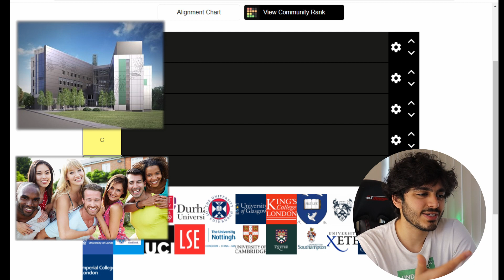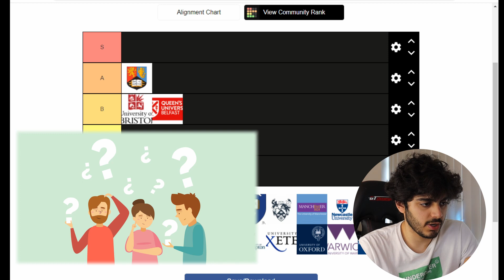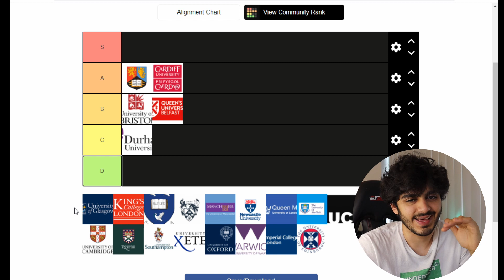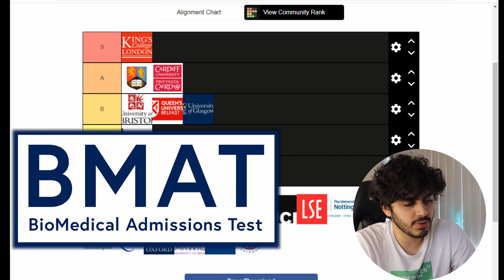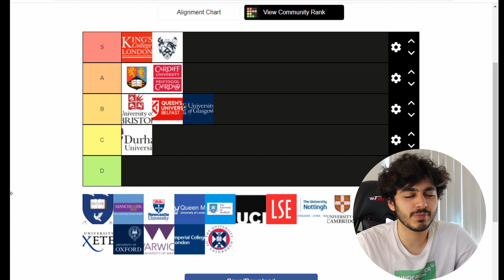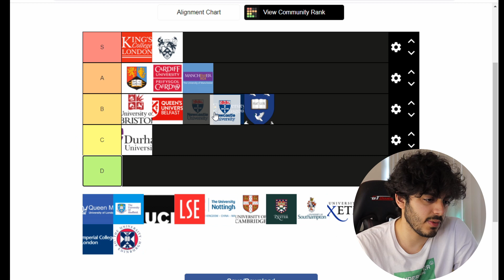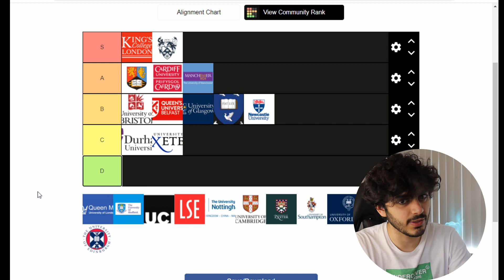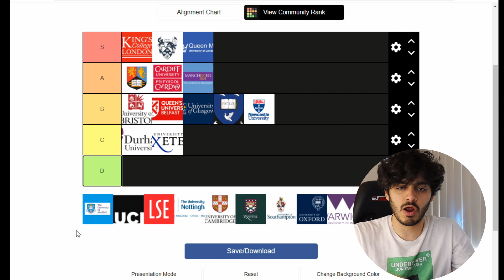The BEST UK Dental schools 2022? | Dental School Tier List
Here I give my PERSONAL opinion on the best undergrad dental schools in the UK!

Thinking of applying to dental school in the uk... check these playlists out:

TIMESTAMPS:

0:00 Intro
0:19 Disclaimer
0:36 Queen's Belfast Dental School
1:21 Birmingham Dental School
2:19 Bristol Dental School
2:52 Cardiff Dental School
3:37 Dundee Dental School
4:45 Glasgow Dental School
5:31 King's College London Dental School
6:11 Leeds Dental School
6:54 Liverpool Dental School
7:30 Manchester Dental School
8:09 Newcastle Dental School
8:48 Plymouth Dental School
9:47 Queen Mary's London Dental School
10:45 Sheffield Dental School
11:16 Outro and SUBSCRIBE!